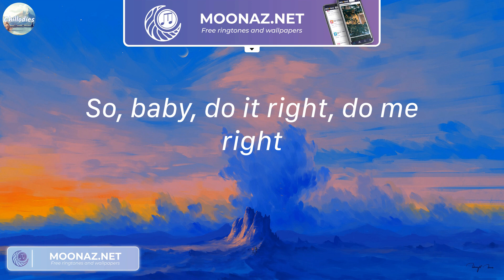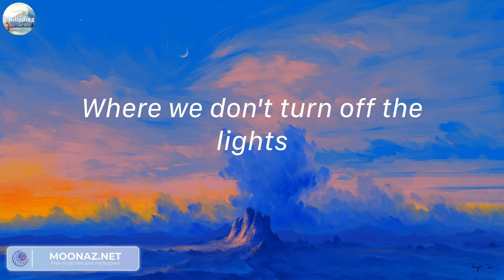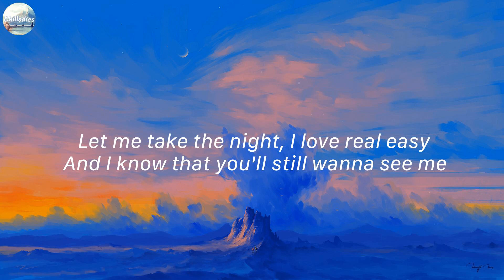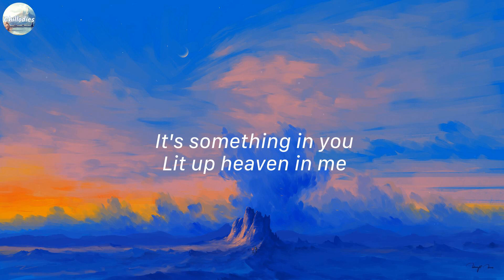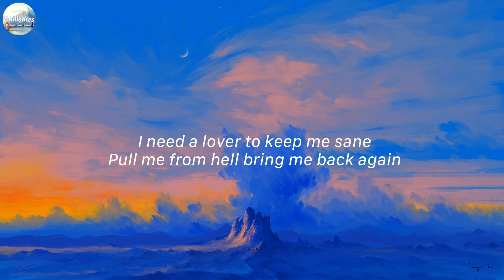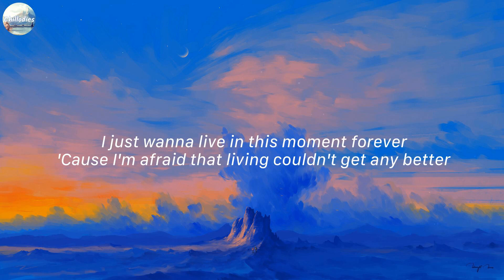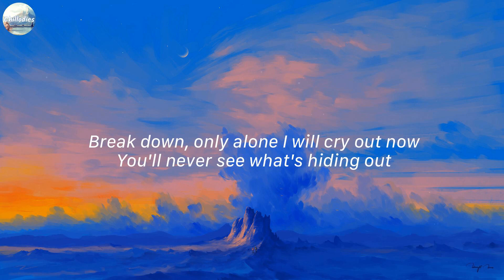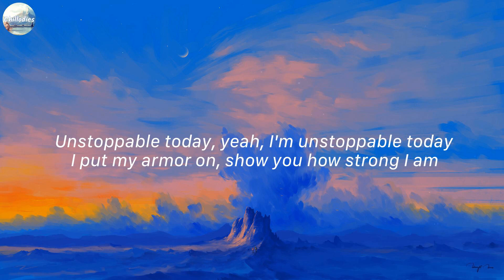Collide - Justine Skye, Tyga (Mix Lyrics) | One Kiss - Calvin Harris, Dua Lipa,...